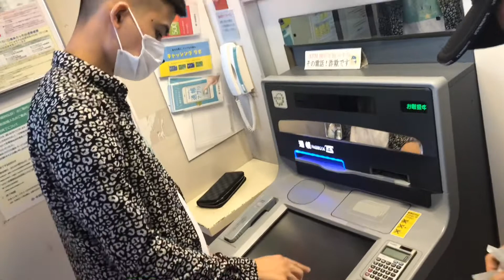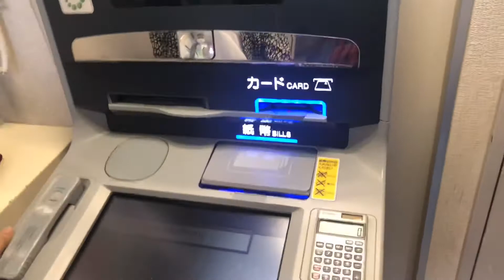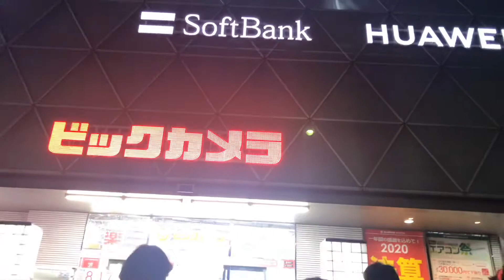Vlog 1 : Một Ngày Đi Chơi Của Prank HD Sẽ Như Thế Nào ? ( What Is A Prank HD Day Out? )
Đây là video mang tính chất giải trí . video này cũng là video đầu tiên trên kênh Prank HD , nên vẫn chưa được hoàn hảo mong mọi người bỏ qua và vẫn ủng hộ mình bằng cách Like + Share & Đăng ký kênh cho mình nhé ❤️. Mọi người có ý tưởng hay đóng góp gì thì cmt xuống video cho mình biết nhé .